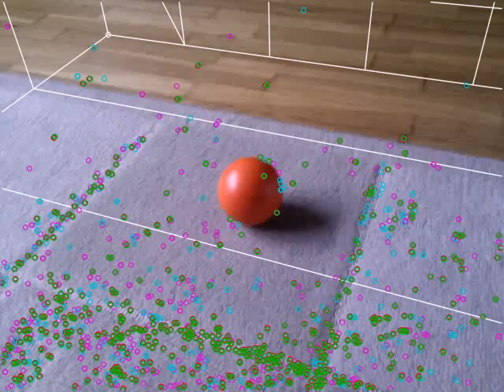Cameratracking take 1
Debug view of camera tracking using SIFT features and cvFindExtrinsicCameraParams2(). The model (in world space) comes from a user annotation step in the first frame of the video. This version computes the extrinsic camera parameters based on the movement of features from frame_i to frame_i+1 (in which features from frame_i are back-projected to obtain the world-space coordinates) so errors become cumulative. The next step is to address that and keep a list of features associated with world coordinates. (And possibly a confidence factor.)

Don't mind the whacky white lines. To debug I project a box onto the image plane but did not bother to do frustum clipping. So lines with endpoints out of view look messed up.